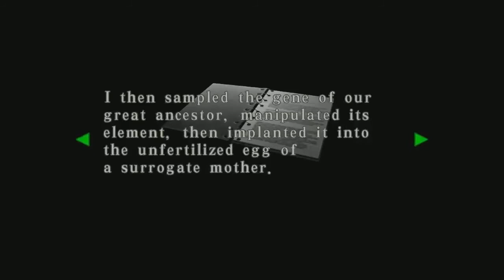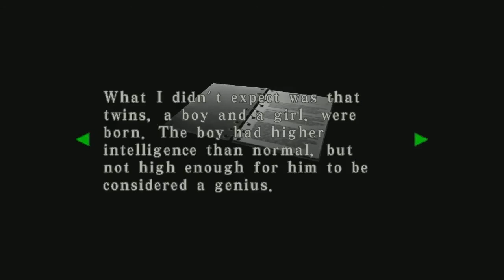[S4][P17] Resident Evil Code Veronica X [HTSF]